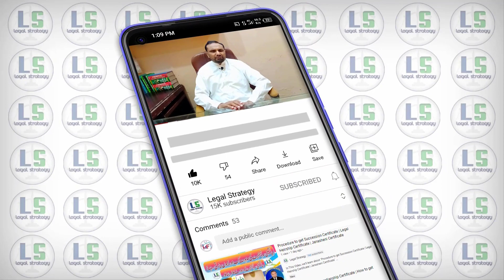What is PPC Section 377-A and 377-B | Homosexuality in Pakistan | Unnatural Offences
In This Video, we'll learn about "What is PPC Section 377-A and 377-B | Homosexuality in Pakistan | Unnatural Offences"

How to get Arms License after Opening

What is NTN, Sales Tax, Income Tax,Company Registration

How to file Income Tax Return Online in Pakistan (Part 4)

What are the Benefits Of NTN on Commercial Level (Part 3)

How To Make NTN Number in Pakistan 2021 (Part 2)

Why It is necessary to make NTN number from FBR? (Part 1)

What is Self, Bankers, Cancelled, Stale, Mutilated, Gift and Travelers Cheques

What is Blank and Post Dated Cheque | Types of Cheques

What is Account Payee & Crossed Cheque | What is Open & Uncrossed Cheque

What is Bearer and Order Cheque | Types of Cheques

How to Defend Cheque Bounce Case in Court (Part 1)

20 Important Defenses to avoid the Punishment of 489-F (Part 2)

How to Write a Cheque | How to fill Cheque Correctly

Dishonour of Cheque | Bounced Cheque | PPC Section 489-F

Stages Of Civil SuitStages Of Civil Suit

How to apply for Death Certificate in Pakistan

Record Of Rights of Land & Its Basic Elements

How Can a Common Man Defend Himself in a Legal Way?

What is The Procedure of Bail

How to register an FIR at a police station

Rights of Common Man when Police Arrest the Accused

How to deal with False FIR

What is PPC Section 377 A  nd 377 B
What is ppc section 377 a
What is ppc section 377 b
Homosexuality in Pakistan
sexual abuse in pakistan
sexual abuse
Unnatural Offences
SECTUAL ABUSE
sexual disorders
jinsi istahsal
section 377
what is section 377
sexual harrassment
sexual
sex
Unnatural sex
forcely sex
legal strategy